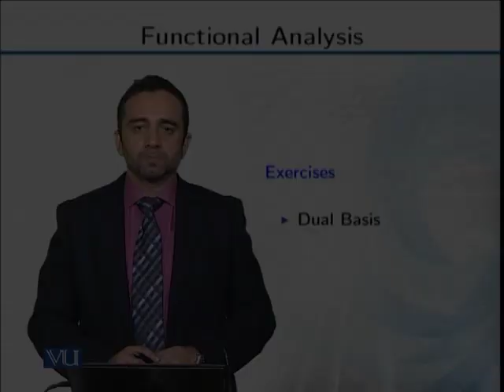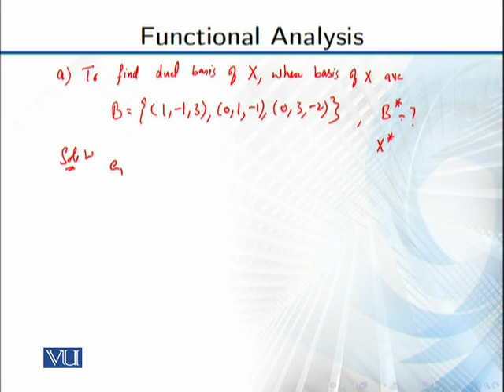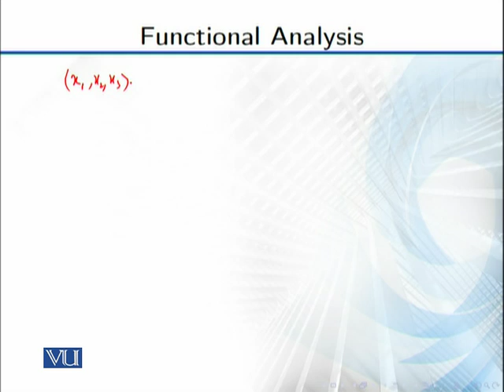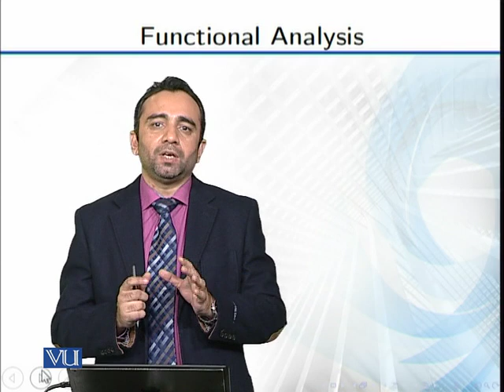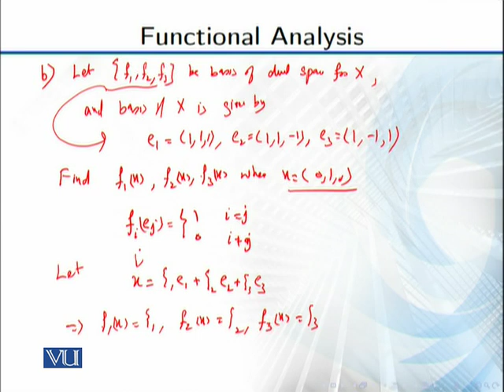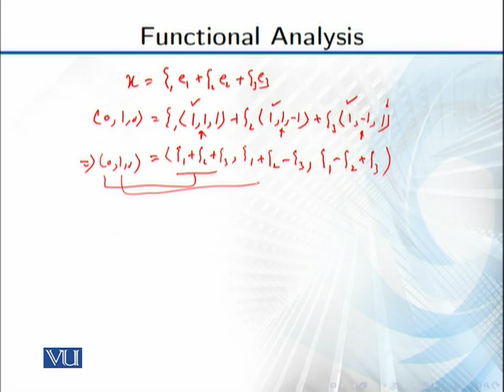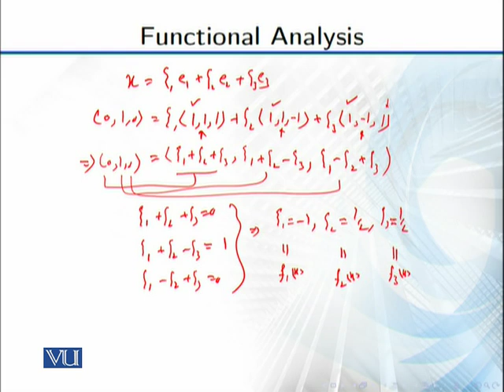MTH641_Topic079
MTH641 - Functional Analysis